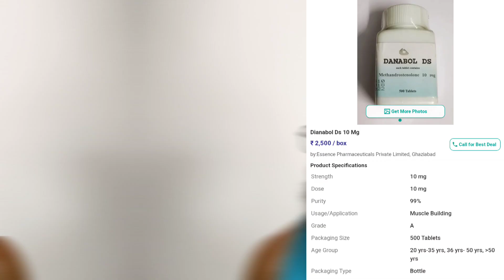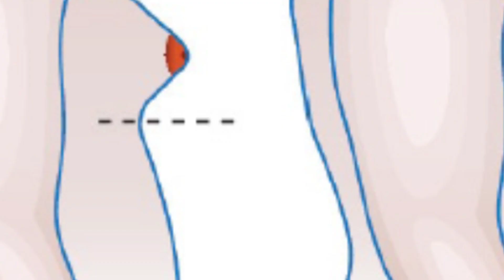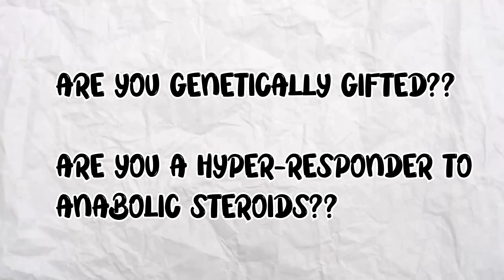DIANABOL SIDE EFFECTS. More Gains More Pains😂